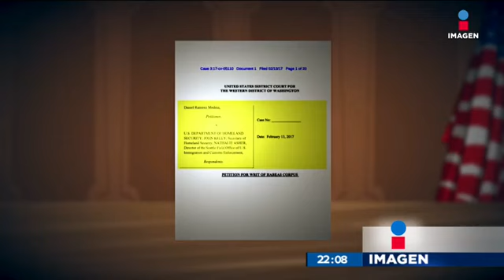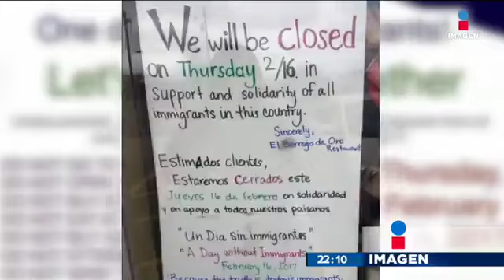Estudiaba, era legal y lo deportaron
Daniel Ramírez ha sido el primer "dreamer" deportado por el gobierno de Donald Trump.